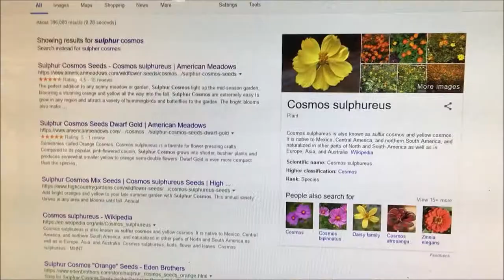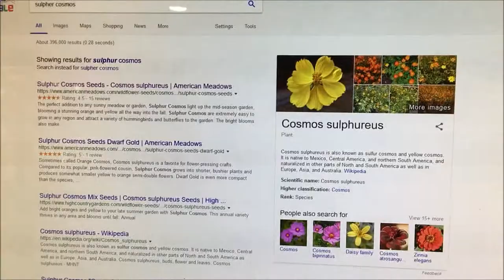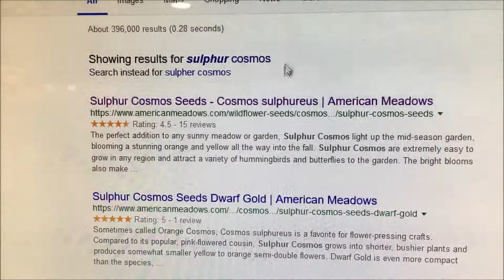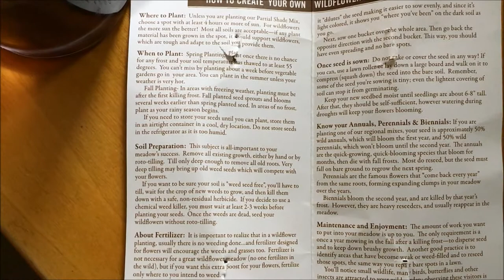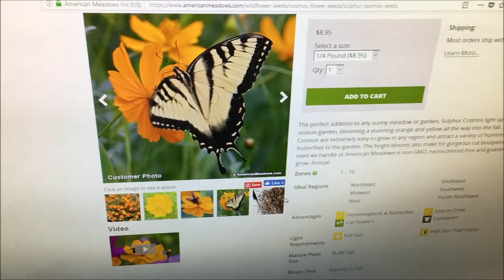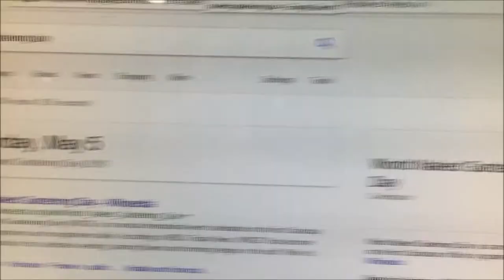SKWildflower Episode 2 American Meadows Sulphur Cosmos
The Sulphur Cosmos seeds are here!